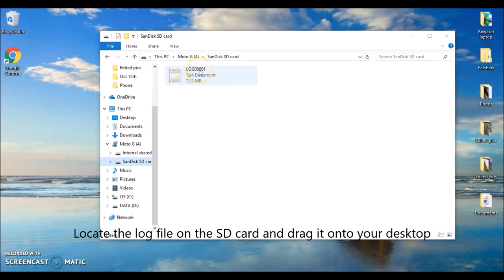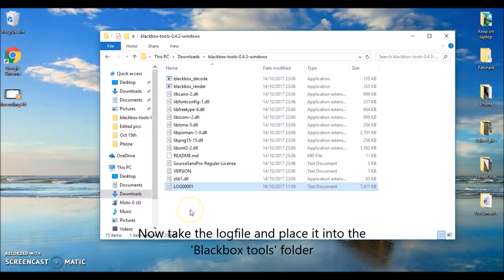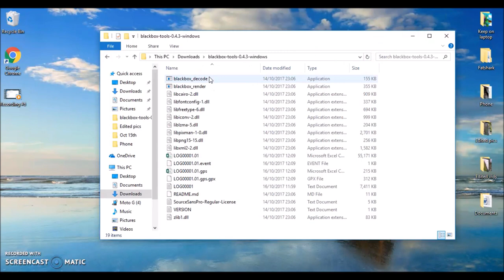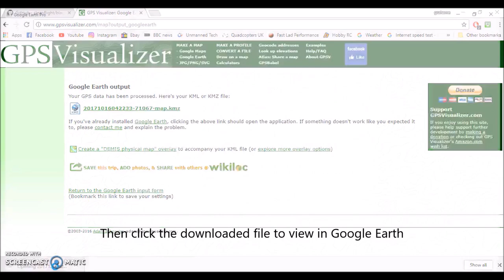🛩️ INAV 3D flight map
A quick video tutorial showing how to create a map that allows you to review your fpv flights in 3D. To make this work you'll need a aircraft that has a blackbox capable flight controller running INAV.